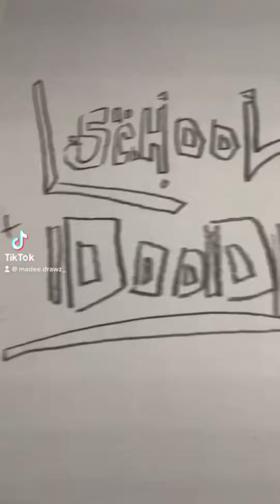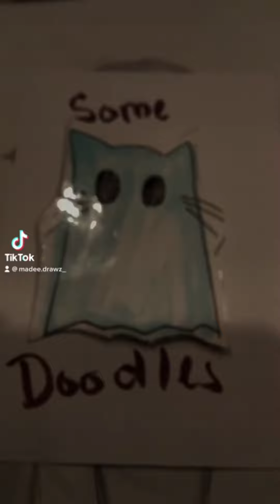⭐️School doodles⭐️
Sorry for the bad lighting